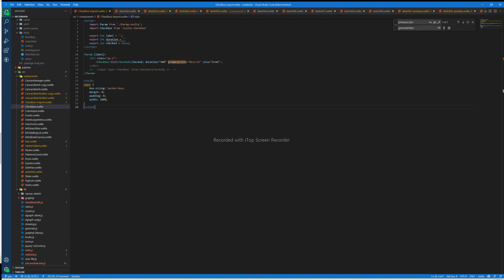Stars-and-ships animation with a small variation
Just an example to share a basic work-in-progress